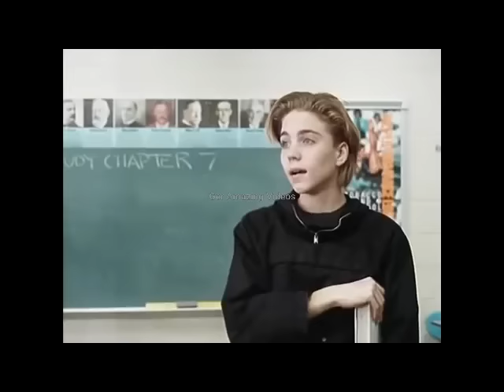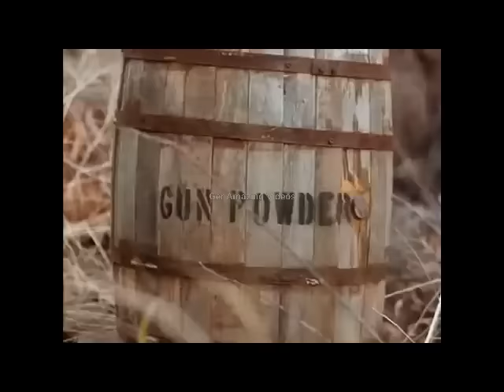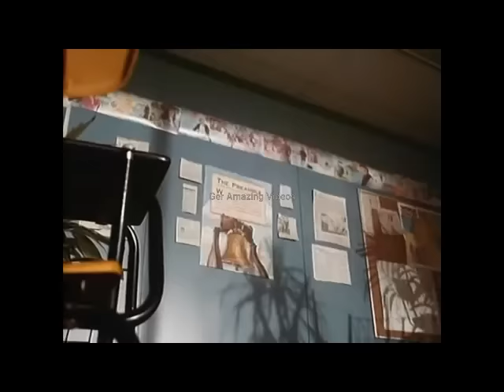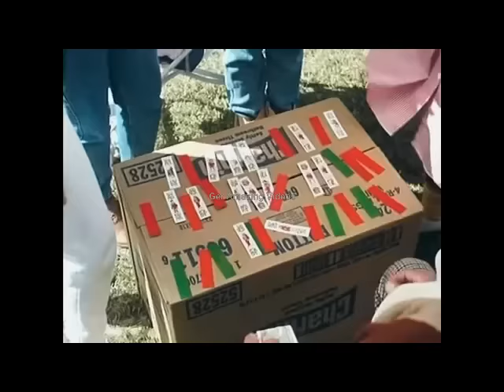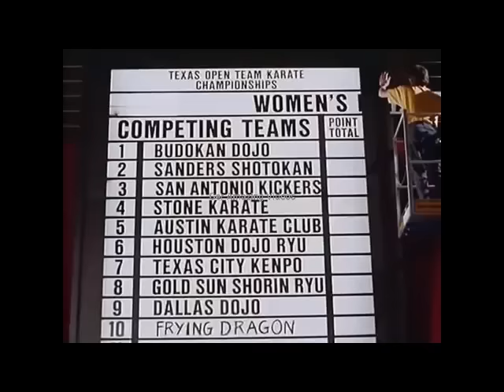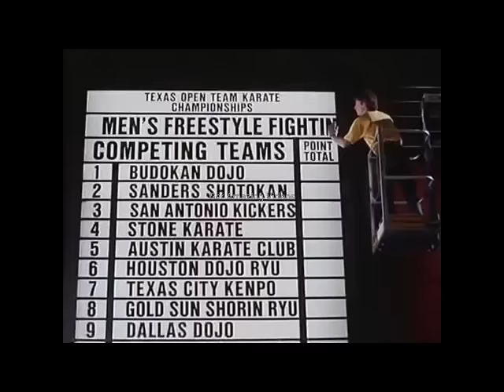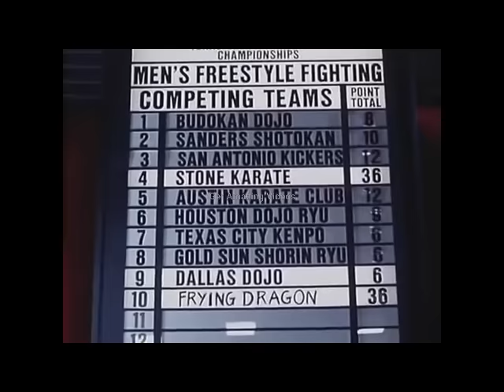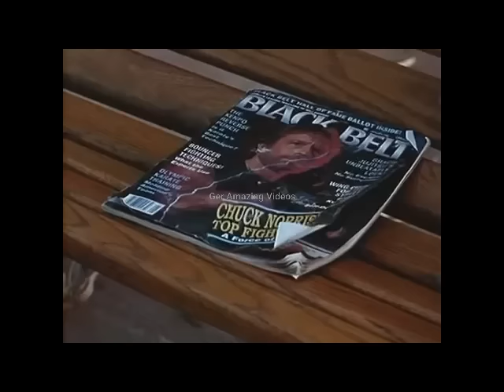SIDEKICKS - FULL FILM - TAGALOG DUBBED - BEST HOLLYWOOD MOVIE - PINOY KARATE FILM - JUDO - ACTION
Barry Gabrewski is a troubled and bullied asthmatic boy who lives with his widowed father, Jerry (Beau Bridges), in Houston, Texas. A loner, Barry has vivid daydreams about being Chuck Norris' sidekick, battling against Norris' movie enemies, who are often personified by Barry's everyday bullies such as Randy Cellini (John Buchanan). Noreen Chan (Julia Nickson-Soul), his favorite teacher, often plays the damsel in distress in these daydreams.

Barry wants to learn the martial arts, but is rejected by the arrogant dojo owner Kelly Stone (Joe Piscopo) for being too weak. Instead, he is taken on as a student by an old Chinese man called Mr. Lee (Mako), Noreen's sly uncle and the owner of a local Chinese restaurant, "Frying Dragon". Mr. Lee finds creative ways to teach Barry to defend himself from his bullies. Lee devises training methods that increase Barry's endurance, which helps his asthma. Lee also deduces Barry's hero worship of Norris, and from that at least some of Barry's daydreams. He creatively incorporates this into Barry's training, creating training scenarios that seem more dangerous than they are so that Barry will feel heroic for succeeding at them.